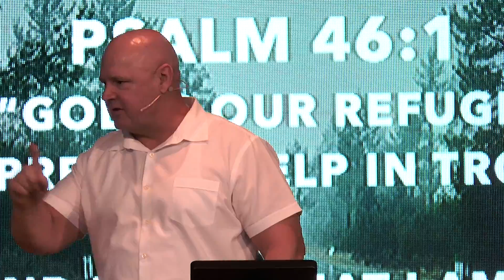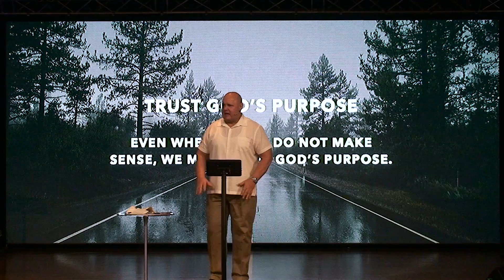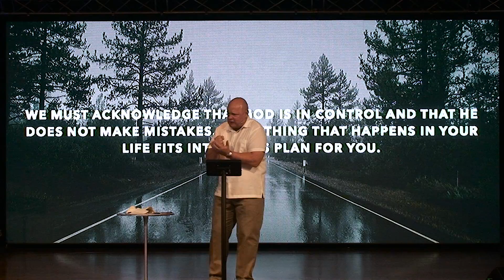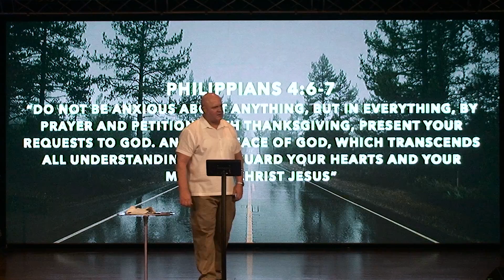THREE KINDS OF PEACE - Message #05 | Ps. Shaun K. Hansen